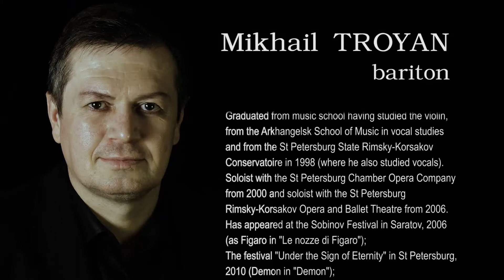Mikhail TROYAN Verdi "Alzati... Eri tu..."